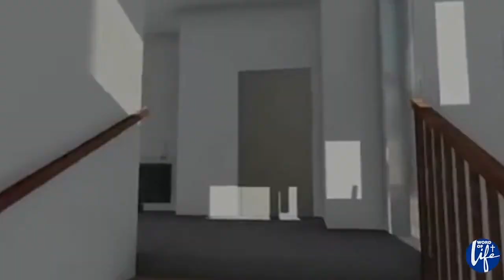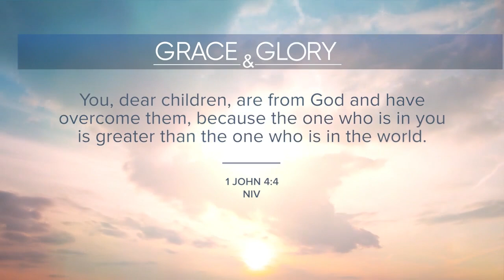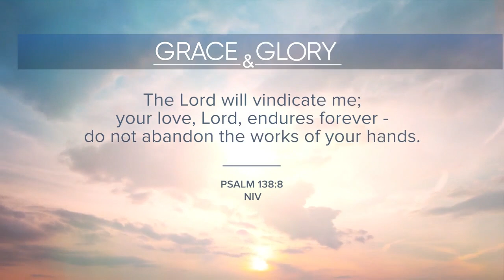Grace & Glory (9/10)